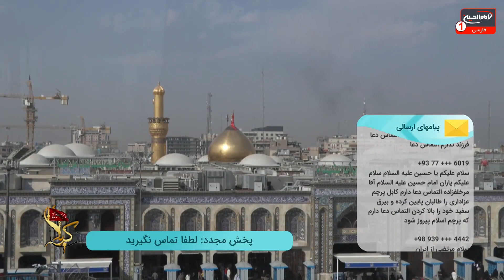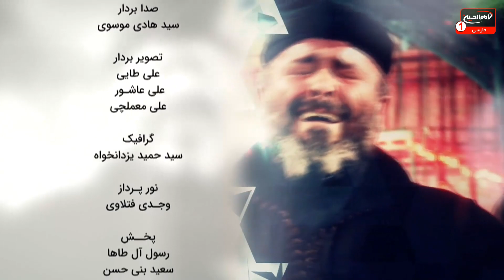سلام کربلا (490): تماس تلفنی و درد دل با امام حسین علیه السلام، حاج ریاض میرخلف زاده، کربلا، 1443 ق